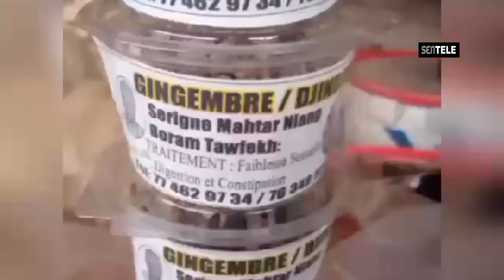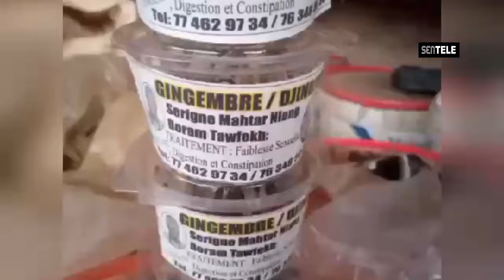KEUR BAYE NDIAGA EPISODE 06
SENTELE: La télé dans votre poche!